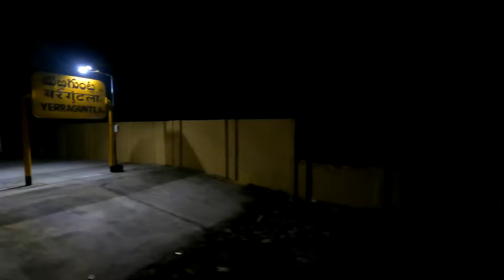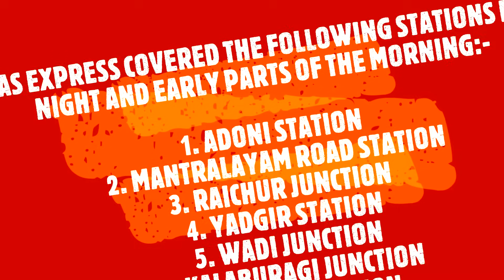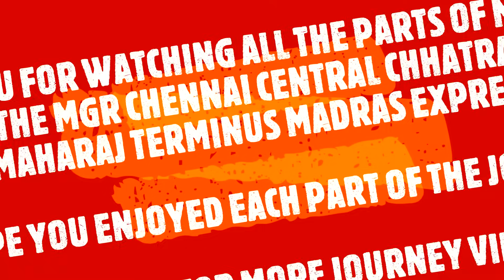CHENNAI to PUNE || Full Train Journey- PART 2 || Train No. 22160 Chennai Central CSMT Madras Express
Hi Guys,
This video compilation is the second of a 2 part series that covers my journey from Chennai to Pune. I was traveling on the MGR Chennai Central Chhatrapati Shivaji Maharaj Terminus Madras SF Express that was hauled by a  "MEGA OFF-LINK" BL WAP4!!!

PART 2 covers the final leg of the journey with the train's run to Koduru Station ends with the train's arrival at my destination - Pune Junction!!!

WATCH OUT FOR the detailed departure arrival at Pune Junction!!!

DON'T MISS the train's crossing with a with a BSL WAP4 led Madras Mail!!

This part also covers the train's arrival & departure from Yerraguntla, Gooty & Guntakal Junctions and Koduru & Razampeta Stations!!!

DATE OF JOURNEY- Dec'22

Jai Hind!